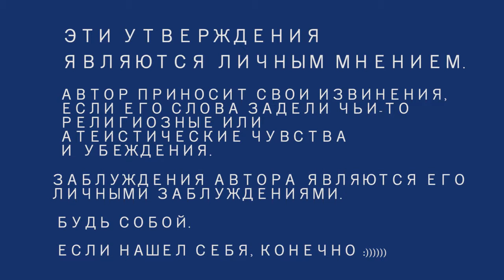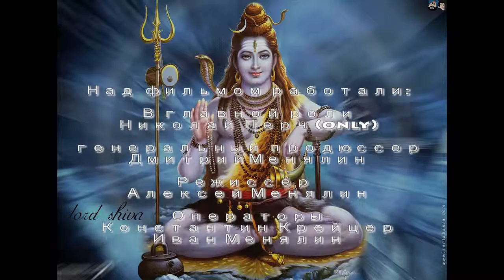Достижения науки за 10 лет - пригодились они тебе?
Практическая пранаяма и асаны для любого уровня от профессора йоги, врача и шиваита